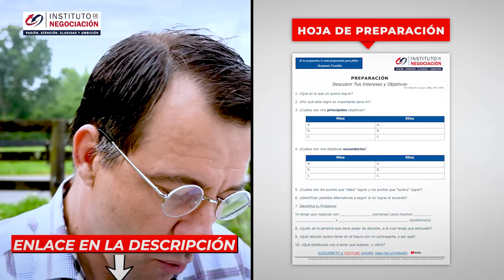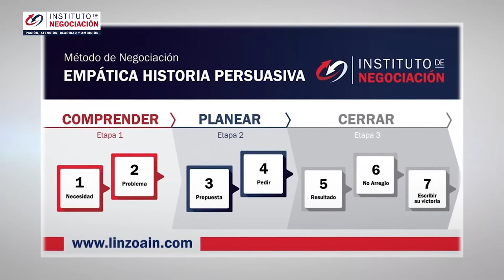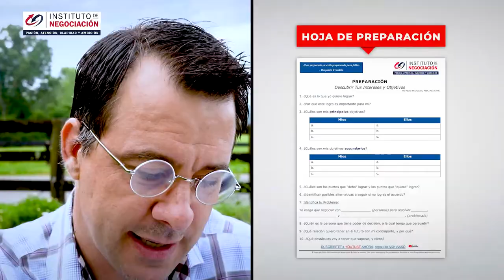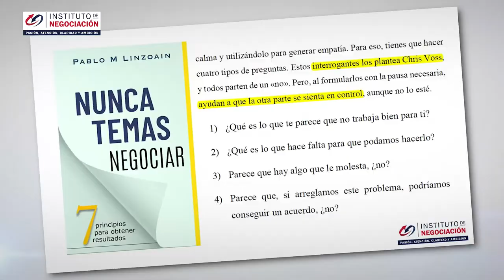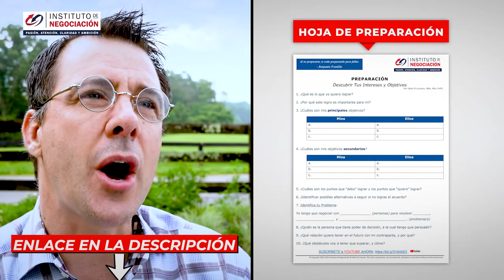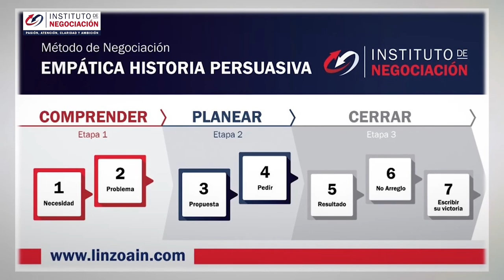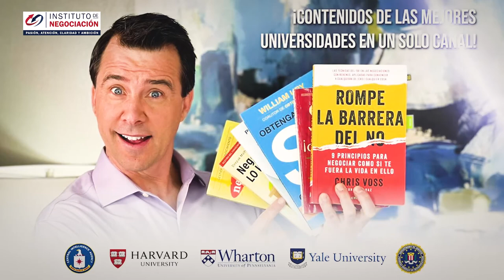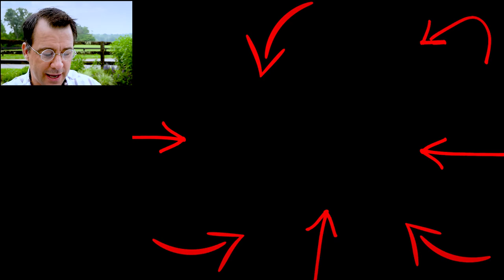+10 TÉCNICAS de NEGOCIACIÓN 🎁 ¿Cómo negociar mejor? 👉 Videos de negociación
👉🏻 El destacado experto internacional en negociación, Pablo M. Linzoain, muestra +10 TÉCNICAS de NEGOCIACIÓN 🎁 ¿Cómo negociar mejor? 👉 Videos de negociación

00:00 Introducción
00:17 Debes tener presente tu BATNA
01:40 Guarda algo para el final
03:13 Cuidado con dar cosas gratis
04:32 No digas que sí a la primera oferta
05:43 No seas ansioso en la negociación
07:57 Explica tu oferta
09:41 Pedí más
10:36 Planificar
11:49 Se una persona que busca escuchar
12:50 Siempre busca negociar